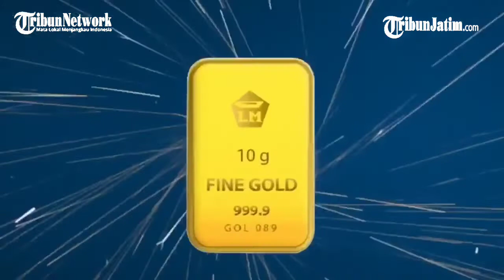Harga Emas Hari Minggu 23 Agustus 2020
Harga Emas Hari Ini Minggu 23 Agustus 2020